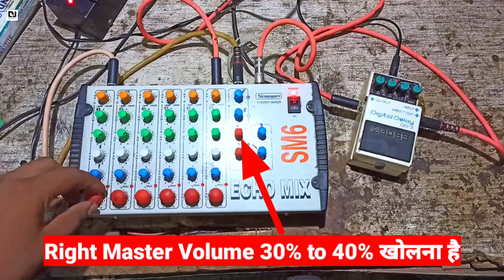Stranger SM6 मैं सभी चैनल में Echo लगाना सीखिये बगैर Send/Return के | Boss DD3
‌Hello Friends
‌Maine Aapko Is Video Mai Stranger SM6 Mixer Mai Sabhi Channel Mai Boss DD3 Echo Kaise Laga Sakte Hai Iski Jankari Di Hai Umeed Karta Hun Aapko Ye Video Pasand Aayi Hog‌

‌Take Care 😊